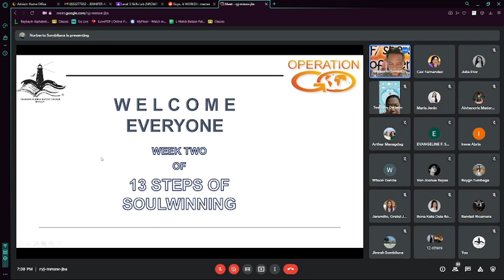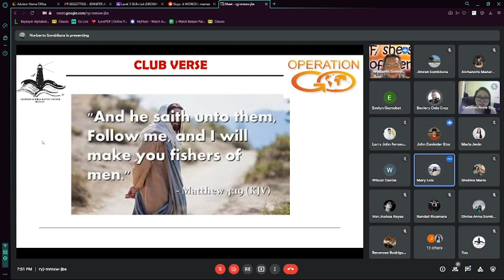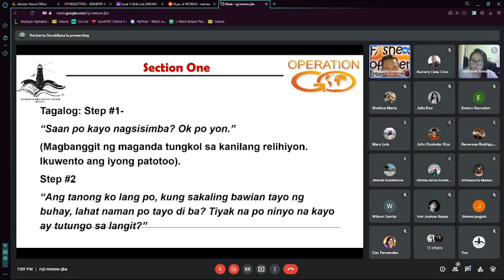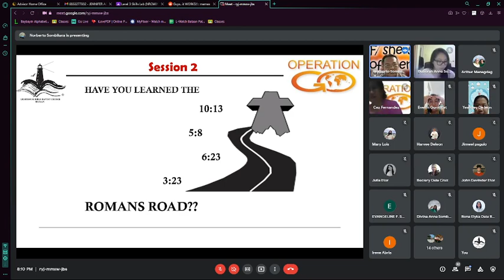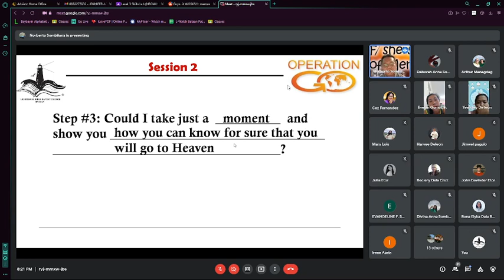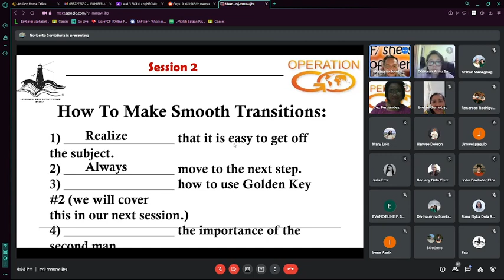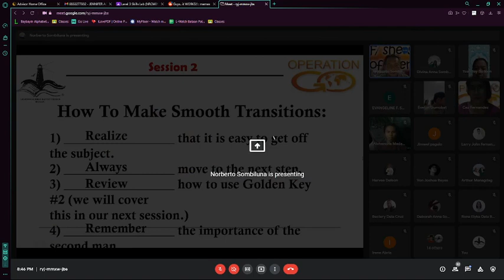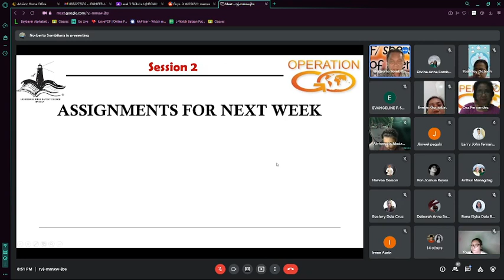Operation GO | Session 2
The 13-session Operation GO last September 27, 2021